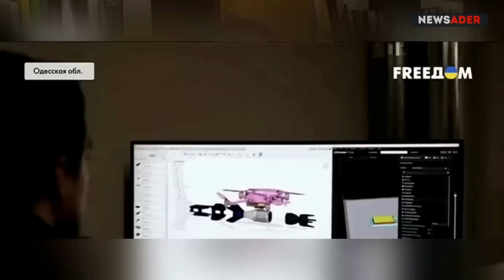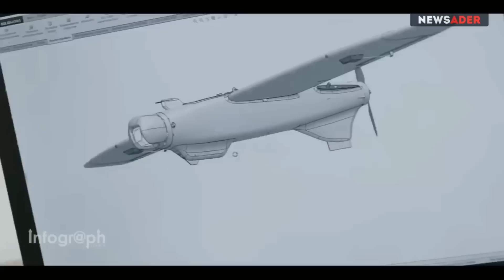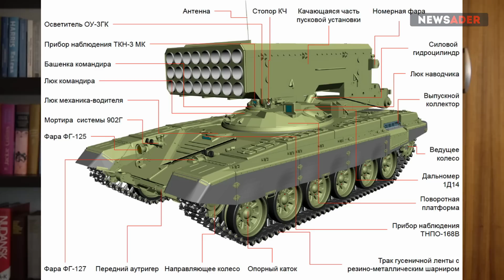Камикадзе ВСУ устроил большой взрыв. Брэдли уже в Украине. Россия переходит в оборону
ВНИМАНИЕ! 14 апреля открыт четвёртый по счёту сбор для ВСУ. На этот раз – медицинский. Собираем вместе с литовским фондом Šviesos kariai. Ваша помощь буквально спасёт жизни. За четыре дня собрано более 11 тысяч евро.

1. Трейлер и прицеп – 7000 евро
2. Медикаменты – 2000 евро (весь список – в видео ниже)
3. Дизельный генератор – 1799 евро
4. Медицинские ранцы х 20 – 980 евро
5. Американские военные ранцы – 400 евро
4. Тактические ранцы х 10 – 380 евро
5. Инструменты для ремонта – 139 евро
6. Храповые ремни/грузовые ремни в темных тонах – 68 евро
7. Пластиковые канистры (бензиновые и дизельные) воронки – 51 евро

Всего – 13237 евро